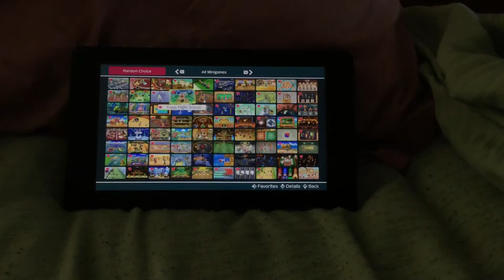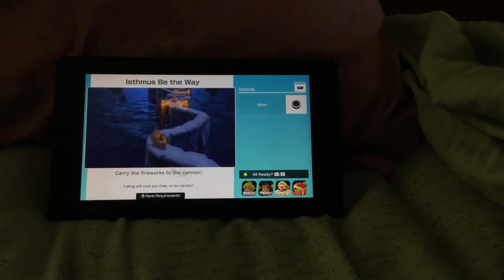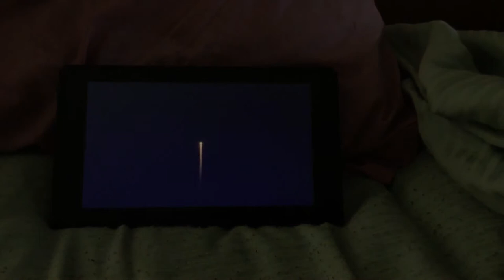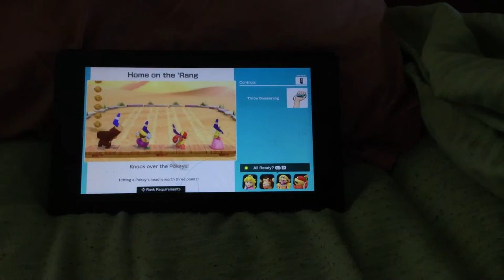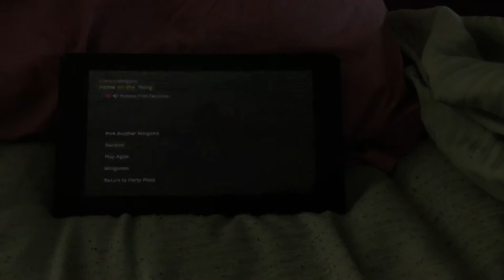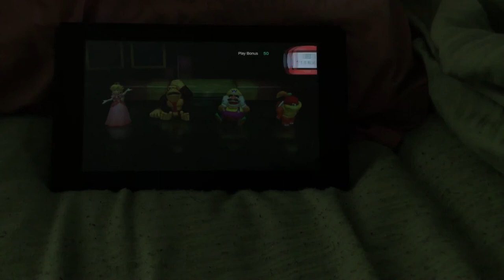Super mario party minigames Peach vs Donkey Kong Vs Wario Vs Pom Pom